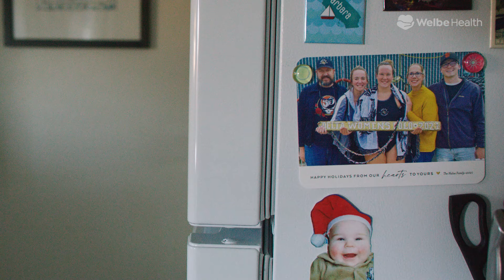WelbeHealth Thera 30S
Meet Thera, a participant of WelbeHealth's PACE program, and two generations of her family as they reflect on the positive impact WelbeHealth has had on their lives.